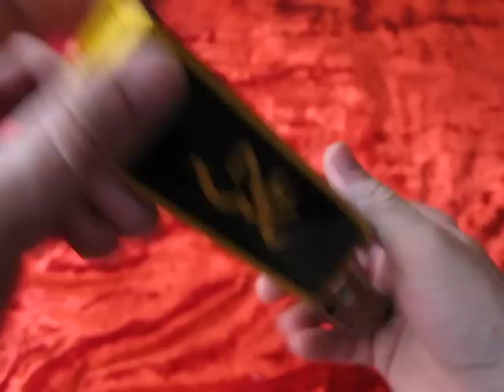BROWNING 339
Type: Tactical knife / pocket knife
Brand: browning Browning
Model: 339
Length: 20cm
Blade length: 8.6cm
Blade Width: 3cm
Handle length: 11.3cm
Blade material: 440C stainless steel
Hardness: 57HRC
Surface: Natural Steel
Blade thickness: 0.3cm
Handle Thickness: 2.0cm
Handle material: wood shadow
Net weight: 210g
Packing: original boxes
Lock: Line Lock / Side Lock
Other: Browning classic signs hollow blade area, using high-precision st